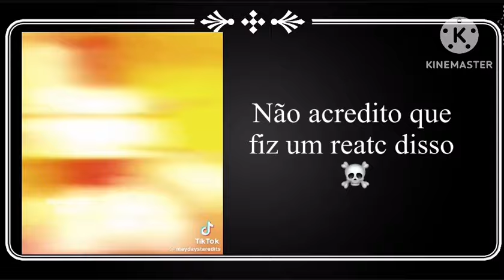Hazbin Hotel react to Hide away Animation